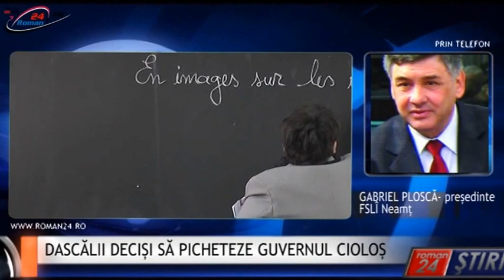DASCĂLII DECIȘI SĂ PICHETEZE GUVERNUL CIOLOȘ